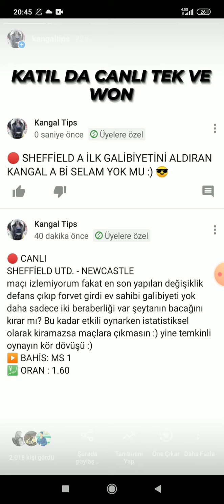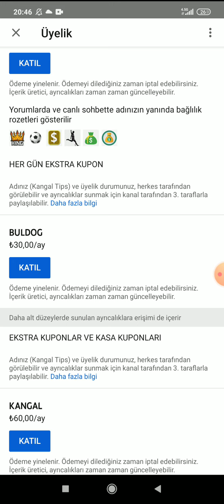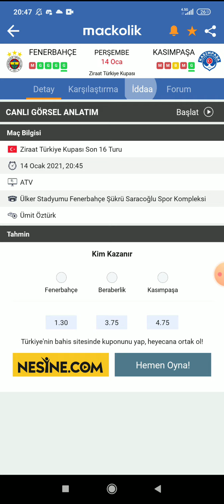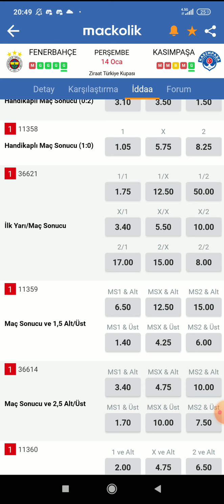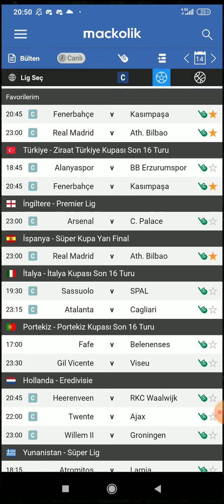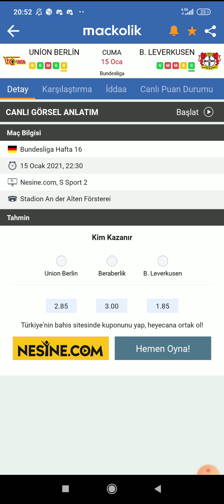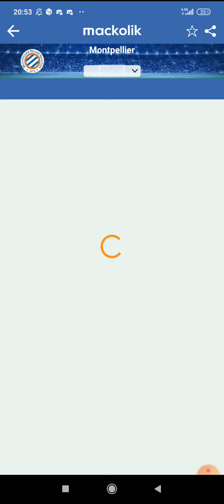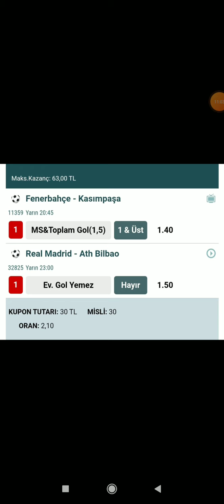KAZANIYORUZ! 15 OCAK İDDAA TAHMİNLERİ